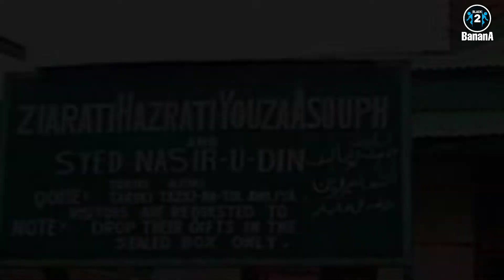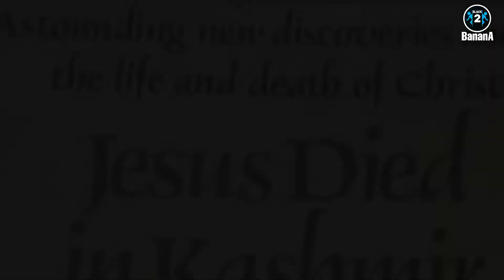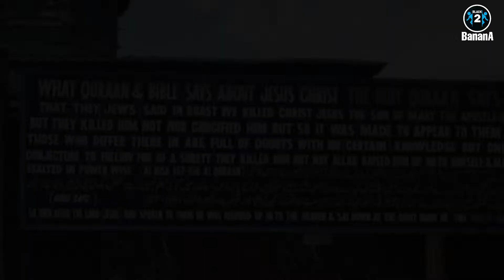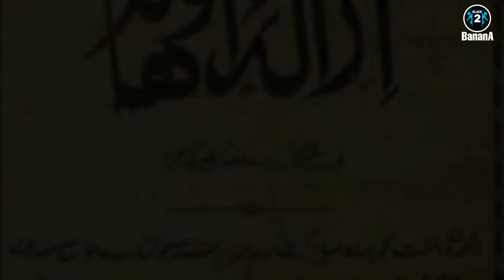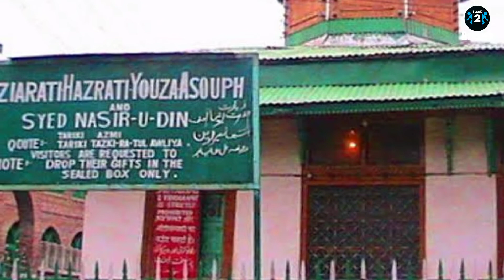Yesus Pernah Belajar Agama Buddha Di India || dan Tidak Disalib Tapi Dikubur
Dalam satu tulisan yang merujuk pada Asian Tribune, mereka menyebut Yesus tidak meninggal secara mengenaskan di kayu salib, melainkan di sebuah tempat di India.

Mereka menuliskan kisah itu berdasar cerita yang melegenda di dataran India yang terus bergolak itu. Tahun lalu, 1.600 wisatawan Israel berkunjung ke lembah itu dengan satu daya tarik utama: kuburan Kristus dan Musa. Para wisatawan ingin tahu -- mengabaikan peringatan, yang dikeluarkan di Yerusalem baru-baru ini di Jammu dan Kashmir -- berziarah ke sebuah makam di Rozabal, Srinagar -- diyakini sebagai makam Yesus, dan di dekat kota Bandipore di Kashmir utara yang diyakini sebagai makam Musa.